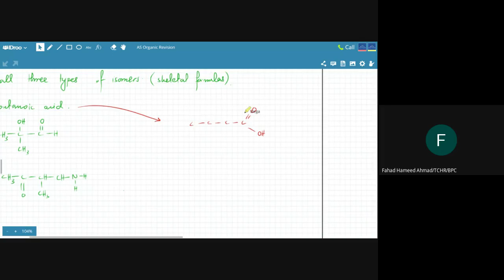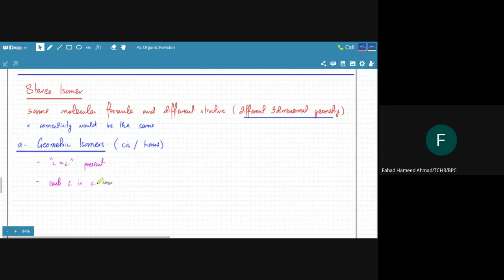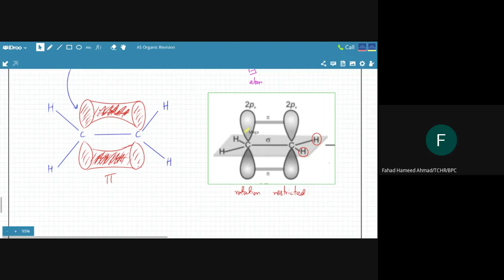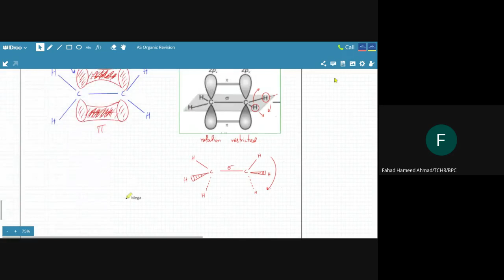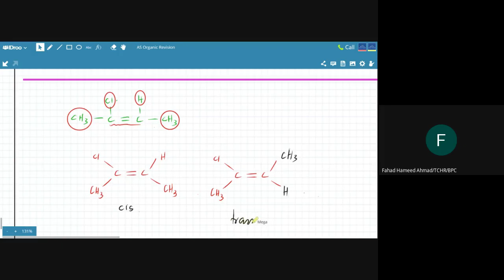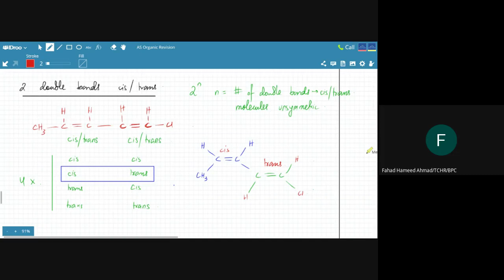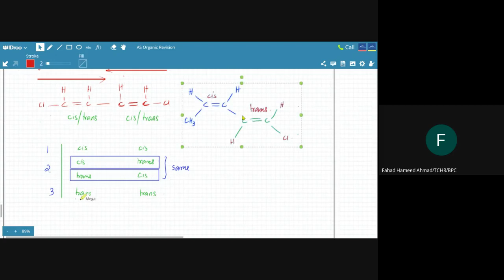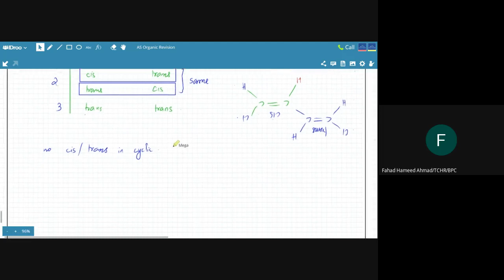AS Organic Revision - 1 July 2021 - Isomerism - Types of Isomerism - Isomers - Geometric, Cis/Trans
Isomerism
Isomerism is the phenomenon in which more than one compounds have the same chemical formula but different chemical structures. Chemical compounds that have identical chemical formula but differ in properties and the arrangement of atoms in the molecule are called isomers.
- Geometrical Isomerism / Cis/Trans Isomerism
The geometrical isomerism arises when atoms or groups are arranged differently in space due to restricted rotation of a bond or bonds in a molecule. E.g. 1) Two different spatial arrangements of methyl groups about a double bond in 2-butene give rise to the following geometrical isomers.
Cis–trans isomerism, also known as geometric isomerism or configurational isomerism, is a term used in organic chemistry. The prefixes "cis" and "trans" are from Latin: "this side of" and "the other side of", respectively.